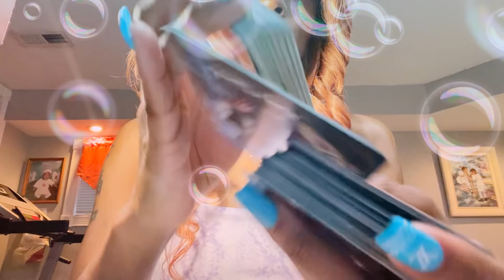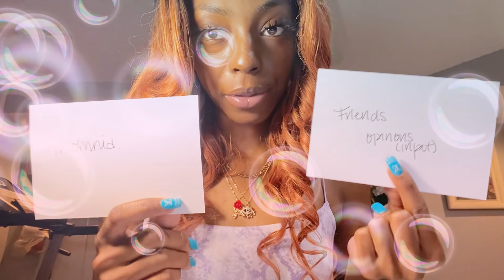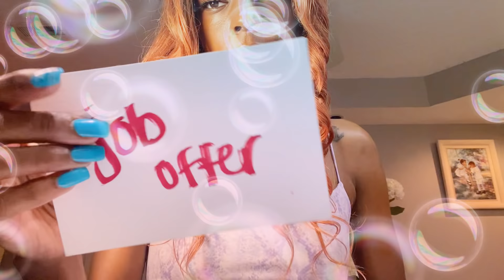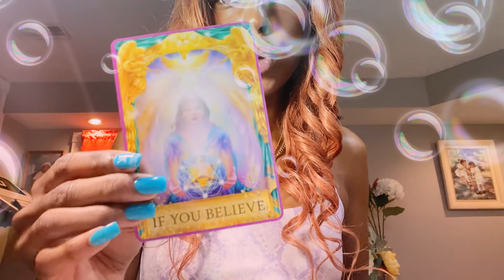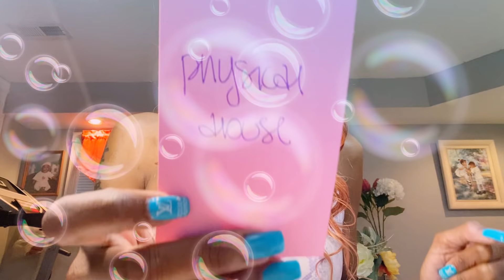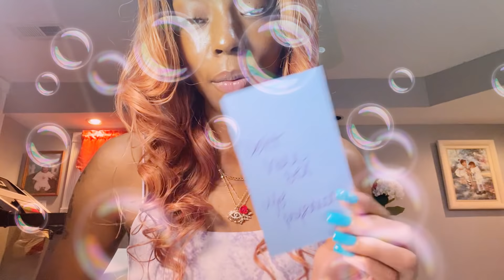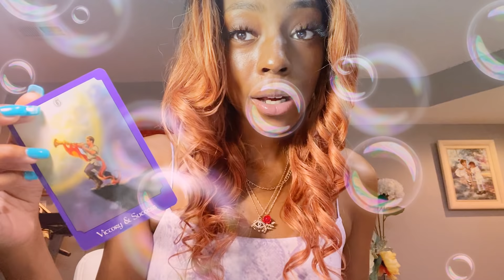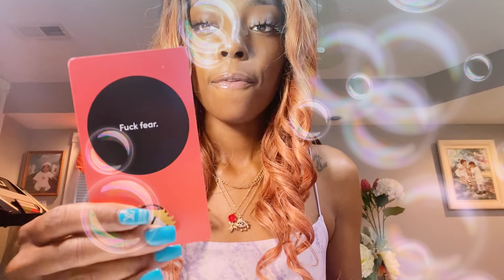Divine Feminine: You already know what to do next also your intuition is on point about masculine